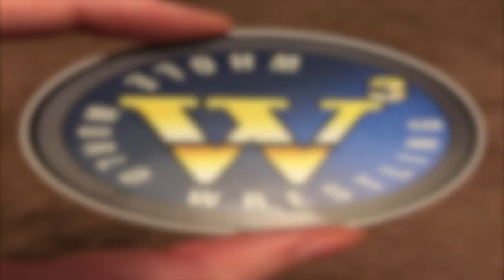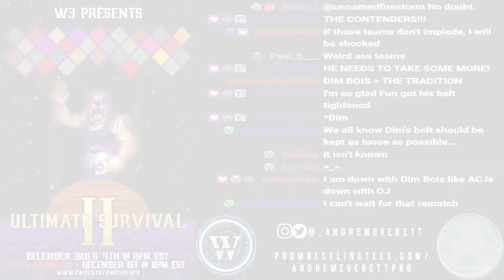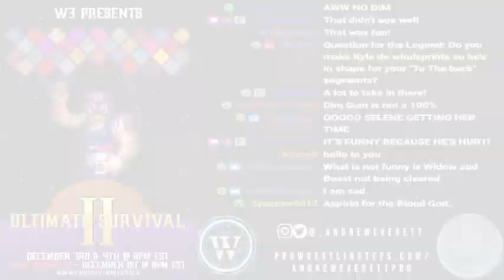W3: Whole World Wrestling - Episode 154 (November 24, 2021)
It's the GO-HOME SHOW to Ultimate Survival II, and, after a VERY critical-heavy week, everyone has it in the back of their mind to fight hard but stay healthy! Akane Komodo looks to hone her skills against Mononoke if she is to face ONISPA once more; either Barry Cade or Mack Tucker WILL have a win in 2021; Cryonic and Los Hermanos de la Mascaras square off again as their last bout ended in a dreaded DRAW; dreams are dashed in a moment's notice as we learn who is medically cleared for the PPV and who is not; Claw lets out some aggression on the Bloody Rare Meat Man, Saladin; neither Kim Chee nor Bolt Jamison know the meaning of holding back; The Unknown has a chance at gold as he challenges Warajiro Ashiwa for the W3 Television Championship; after Dim Sum was knocked silly by Black Belt last week, Super Boomer and Selene come up with a plan for the main event to ensure the Hoodrat is fresh for Ultimate Survival II!

1) Mononoke vs Akane Komodo w/"The Blood God" Shaolin
2) Barry Cade vs "The Mad Trucker" Mack Tucker
3) Shaman w/Blackheart vs The Count w/Grizz Lee
4) Los Hermanos de la Mascaras (Le Masquerade & Dosquerade) vs Cyronic (Hail & Blaze) w/Shiva
5) Black Ninja vs Hikaru Shizuoka w/Steel Talon
6) Fez vs Black Jaguar
7) Saladin vs Claw w/The Unknown
8) Kim Chee vs Bolt Jamison
9) Television Championship: The Unknown vs Warajiro Ashiwa (c-TV)
10) Challengers vs Champions: Wu-Fang, Han Zo Mon & Criti.KAL Friendship (Paco Loco & Black Belt) vs Executioner (c-H), Uraki (c-J) & Dim Bois (Super Boomer & Selene) (c-T)*